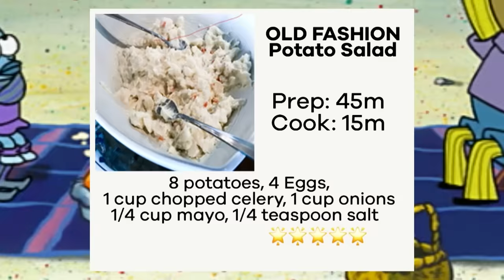The Chocolate Guy 🍫 Bikini Bottom Mysteries Ep. 9 | SpongeBob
Somethings not quite right about Tom…

Is his sweet tooth feeding his erratic behavior!?